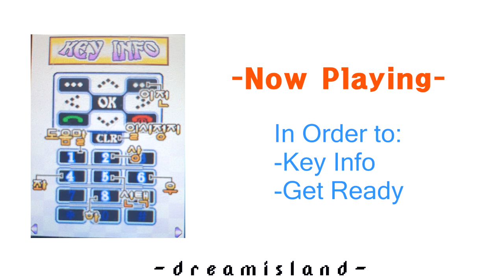Photo Puzzle OST (LG-LF1300)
싸이언 일부 모델에 들어간 퍼토 퍼즐 게임의 음악.
해외 출시된 팬택 모델에도 이 게임이 탑재되었다.
Photo Puzzle for Cyon models' OST.
Trivia: Mcres also Released this game to some foreign Pantech models...